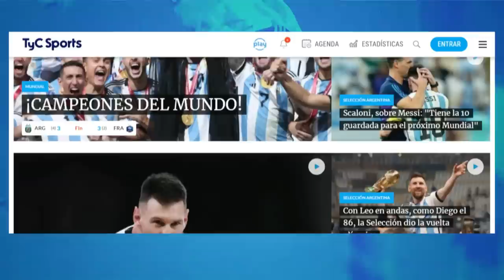LAS POLÉMICAS DE BOCA vs BELGRANO 🔥 ¿DEBIÓ SER ANULADO EL GOL DE BENEDETTO ANTE EL PIRATA? ⚽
Boca venció 2-0 a Belgrano, por la fecha 16 de la Liga Profesional, y logró su objetivo de reponerse de la caída ante River por 1-0 en el Superclásico. El Xeneize se reencontró con su versión de los partidos previos en los que levantó el nivel y sumó de a tres pese a estar lejos de la punta, cuyo dueño es el Millonario.

En La Bombonera, el duelo comenzó friccionado, con poca claridad en el juego y escazas oportunidades en ofensiva. Recién a los 11 minutos del primer tiempo, el Xeneize pudo rematar al arco defendido por Nahuel Losada: tras un centro desde la izquierda lanzado por Sebastián Villa, Darío Benedetto se elevó en área, cabeceó, pero su tiro pasó muy por encima del travesaño.

El Pirata no se quedó atrás, ya que a los 20' Pablo Vegetti conectó con su cabeza un envío desde la derecha, el cual fue tan débil que pasó cerca del palo, pero no preocupó a Sergio Romero, arquero del local, quien dejó pasar la pelota para que se vaya afuera.

La más clara de la primera parte; no obstante, ocurrió a los 27 minutos, cuando Martín Payero erró un gol de manera insólita. El ex-Banfield, luego de una notable jugada colectiva en la que participaron Benedetto y Villa, no llegó bien afirmado al área, le pegó mal y colgó su derechazo muy lejos del arco del Pirata.

En el complemento, el equipo conducido por Jorge Almirón se hizo cargo del encuentro y anotó dos tantos en una ráfaga de tres minutos. El 1-0 fue obra de Payero, quien a los 4' se redimió del increíble errado gracias a un remate fuerte desde fuera del área, con la complicidad de Losada.

A los 7 minutos, Benedetto hizo el 2 a 0, aunque con algo de polémica, ya que todos los jugadores del Pirata reclamaron offside de Payero. La jugada se originó en los pies de Luis Advíncula, quien tiró un centro desde la derecha, el ex mediocampista del Taladro quiso intervenir, pero le erró a la pelota y el Pipa solo tuvo que empujarla a la red.

El juez de línea anuló la acción por el fuera de lugar, pero el VAR después lo convalidó. El ex-Arsenal no convertía en el plano local hacía siete meses: el último había sido el 9 de octubre de 2022 en un 2-1 ante Aldosivi, también en La Bombonera, por la fecha 24 de la Liga Profesional.

Consumado el triunfo, el Xeneize ahora visitará en la próxima jornada de la LPF a Argentinos Juniors, el viernes desde las 19.30. El Pirata, por su parte, recibirá a Talleres en una nueva edición de Clásico de Córdoba, que se llevará a cabo el domingo a las 15.30.